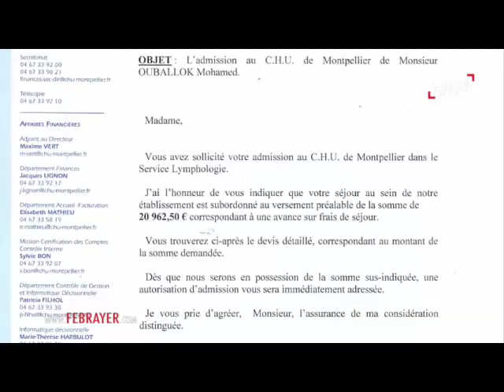زاكورة.. قصة شاب متفوق حوله مرض نادر إلى "جثة هامدة"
| فبراير تيفي 2016